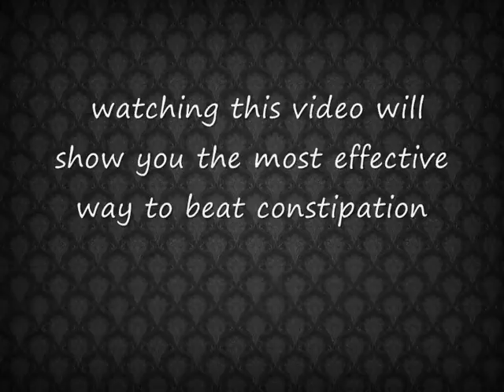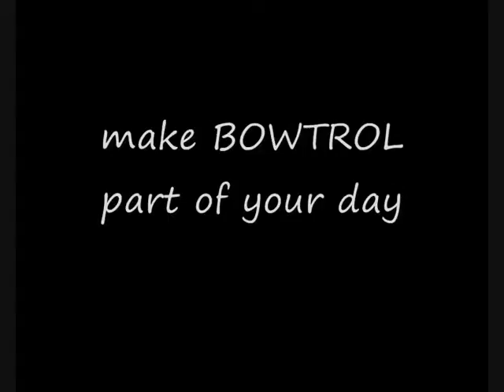bowel treatment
for more on a revalutionary bowel treatment or a free 30 day trial